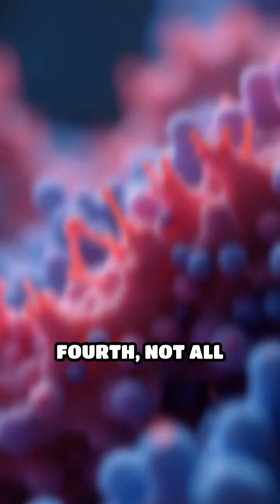5 Mind-Blowing Bacteria Facts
Discover the amazing world of bacteria! These facts will change how you see these tiny organisms.